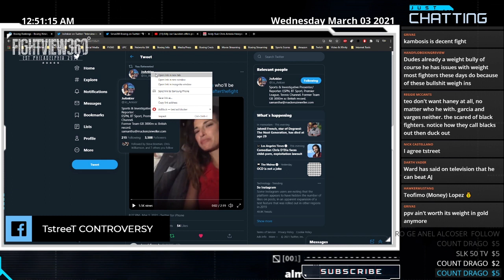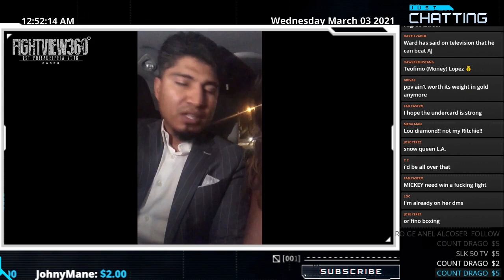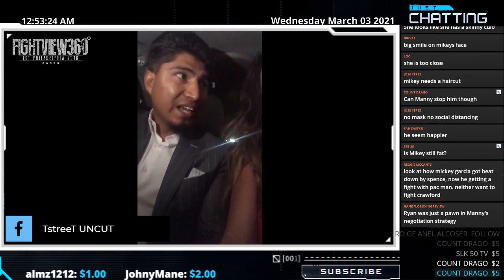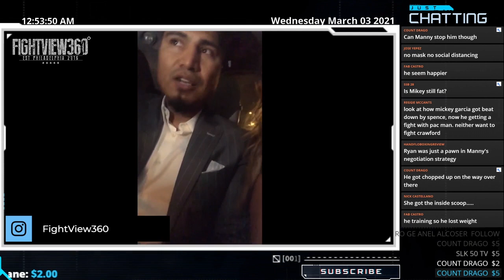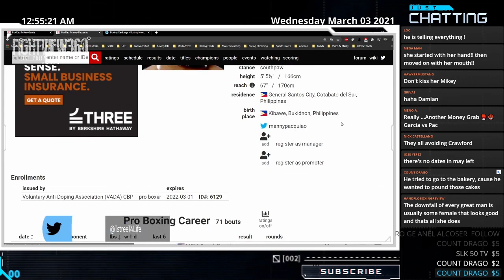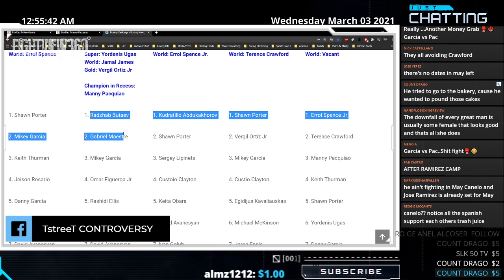📺 Mikey Garcia Spills The Beans To Smoke'n 🔥 Reporter - Pacquiao vs Garcia NEXT? July 2021?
PacGarcia PacquiaoGarcia MannyPacquiao Manny Pacquiao vs Mikey Garcia CLOSE says Mikey Garcia - Pac vs Garcia To Face/Off Summer of 2021? 👈 for latest boxing news, rankings, schedules, highlights, post fight content, reviews, recaps, & results ** Pac vs Garcia Preview, Prediction, Past Fight Highlights & Recap, Promo, UNDERCARD Info, & More